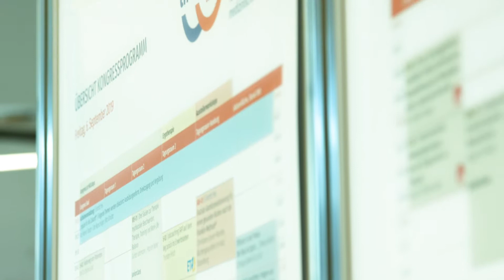pt HOLIdays: Im Gespräch mit Dr. Holger Hoffmann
Monoprofessionelle Behandlungskonzepte reichen nicht aus, um Patienten mit chronischen Erkrankungen, zum Beispiel Arthrose, in der ambulanten Physiotherapie umfassend zu betreuen. ​
Für Menschen mit Arthrose sind Maßnahmen aus den Bereichen Patientenedukation, Training, Physiotherapie, Medikation und Ernährung wichtig und dem muss die moderne Physiotherapie gerecht werden. Wie dies in der Praxis gelingen kann, erklärt Holger Hoffmann im Interview. Er referierte zum Thema bei den pt HOLIdays zur therapie on tour in Bochum am 6. und 7. September. Schaut rein...